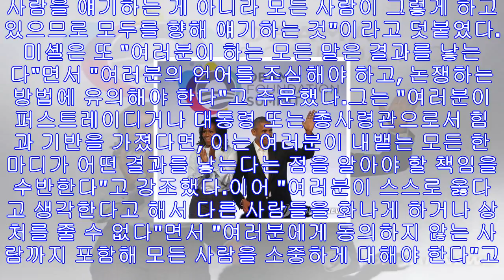미셸 오바마 “생각나는 모든 것 트윗으로 옮기지 말라” - 미주 한국일보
첫 오바마재단 서밋에 참석한 버락 오바마 전 대통령 내외버락 오바마 전 대통령의 부인인 미셸 여사가 1일 깊은 숙고 없이 소셜미디어에 개인적 의견을 무분별하게 올리는 세태를 비판했...